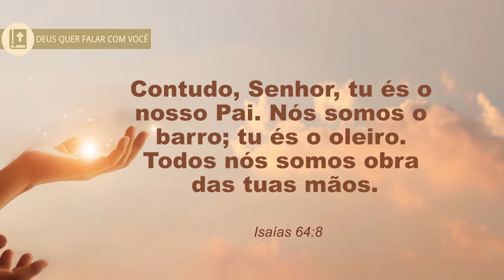Click da Fé #183 - Deus é o nosso oleiro, que nos molda e nos transforma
Em um capítulo repleto de louvor e adoração, o profeta Isaías faz o registro da paternidade de Deus, mas também da sua suprema característica de oleiro e nós como filhos e barro, temos o privilégio de sermos cuidados, moldados e transformados por Deus. Na bíblia há uma diferença entre mudança e transformação, nem toda mudança traz transformação, mas toda transformação provoca uma mudança, tendo em vista que a transformação sempre deve ser de dentro para fora. Então nesse dia de hoje creia e como filho de Deus através da salvação de Jesus Cristo, também temos o privilégio  de sermos cuidados por ele, porque além de pai ele é o nosso oleiro, como artesão, está ali tendo em suas mãos a nossa vida, transformando, moldando, mudando e concedendo bênçãos sem medidas para mim e para você.
Pensa nisso, que Deus te abençoe, um forte abraço.